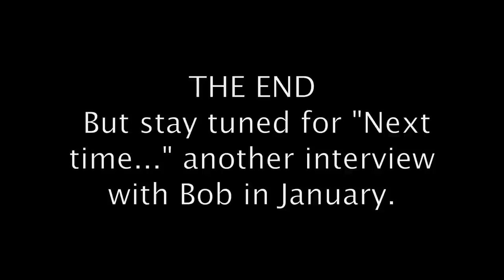Bob Hannah November 2011 Full Interview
Bob Hannah showed speed and determination as a racer, but also personality. Most fans seemed to love him for what he did on the track, in the pits, and during interviews. He's long-since hung up his motocross racing boots, but you can't take the personality out of The Hurricane.

I sat down with Bob to ask him a few questions about some of his past race rivals. I edited down a four minute version to approximate what most web surfers are looking for, but I've also included this, the full 24 minute version. Think of this as "The 45-minute moto of interviews." I had a great time talking with Bob, so I know a lot of you will enjoy every minute of it too.